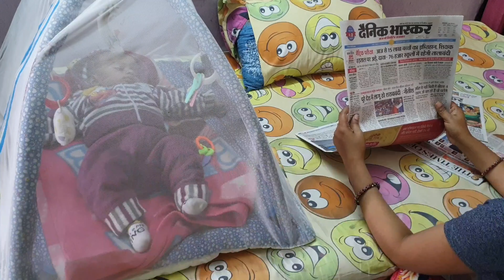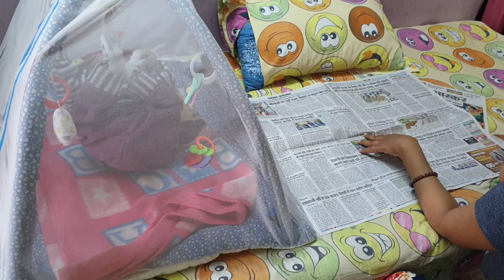INDIAN MOM AFTERNOON ROUTINE || 6 months old baby routine || carrot puri recipe| flipkart shipping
6 months old baby morning to AFTERNOON ROUTINE || carrot puri recipe for 6 month old baby || very busy morning